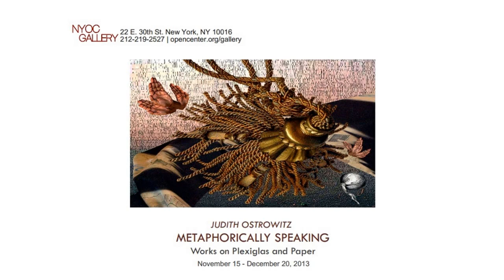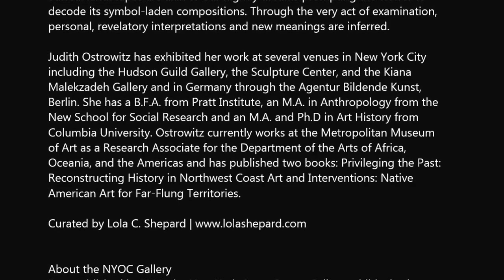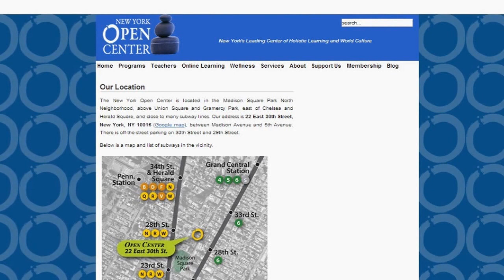NY OPEN CENTER - Judith Ostrowitz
METAPHORICALLY SPEAKING | Works on Plexiglas & Paper
JUDITH OSTROWITZ

Opening Reception | Friday, November 15, 2013 | 6-8:00 pm
On View: November 15 - December 20, 2013

Curated by Lola C. Shepard

Judith Ostrowitz's body of work synthesizes the universal language of
symbols and archetypes, derived from Alchemy, Qabalah, Tarot and other
Western Mystery traditions with images of contemporary objects.  Digitized
paintings, drawings, and photographs are adhered to Plexiglas and appear
to float, suggesting a holographic, ephemeral reality. These fantastical, Neo-
Surreal landscapes are akin to our nightly dreams prompting the viewer to
decode its symbol-laden compositions. Through the very act of examination,
personal, revelatory interpretations and new meanings are inferred.

Judith Ostrowitz has exhibited her work at several venues in New York City
including the Hudson Guild Gallery, the Sculpture Center, and the Kiana
Malekzadeh Gallery and in Germany through the Agentur Bildende Kunst,
Berlin. She has a B.F.A. from Pratt Institute, an M.A. in Anthropology from the
New School for Social Research and an M.A. and Ph.D in Art History from
Columbia University. Ostrowitz currently works at the Metropolitan Museum
of Art as a Research Associate for the Department of the Arts of Africa,
Oceania, and the Americas and has published two books: Privileging the Past:
Reconstructing History in Northwest Coast Art and Interventions: Native
American Art for Far-Flung Territories.

About the NYOC Gallery
Re-established in 2010, the New York Open Center Gallery exhibits both
emerging and mid-career contemporary artists whose body of work
primarily focuses on world culture, spirituality, psychology and holistic

Gallery Hours: Mon - Fri | 11am - 6pm